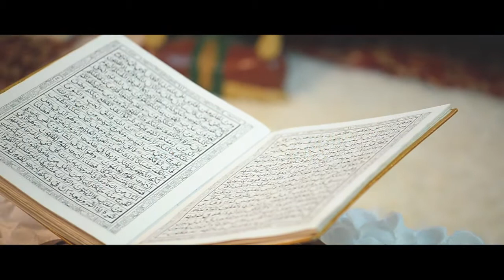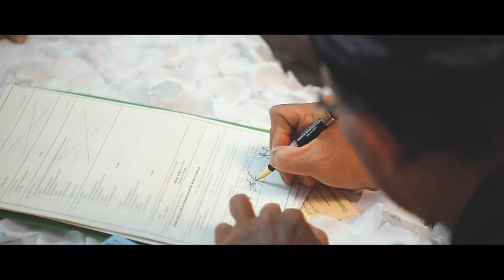THE WEDDING OF ARAY & ANDRI